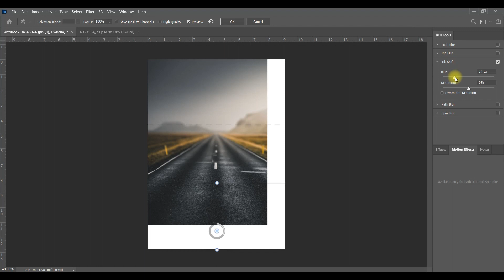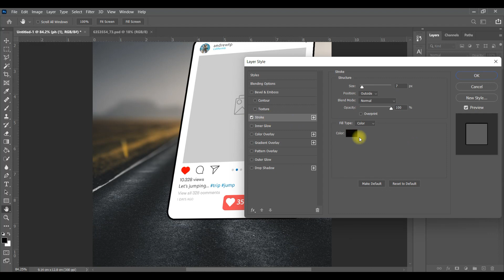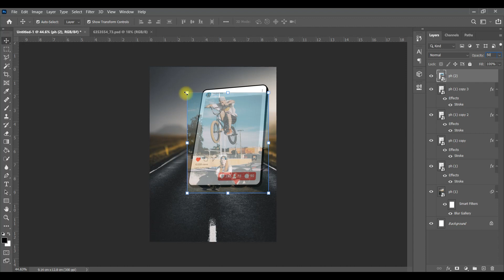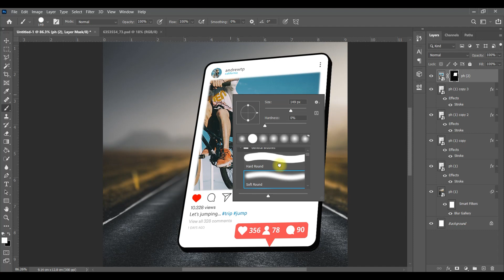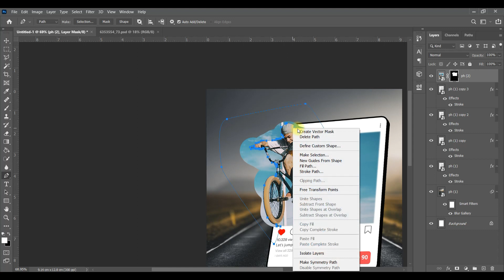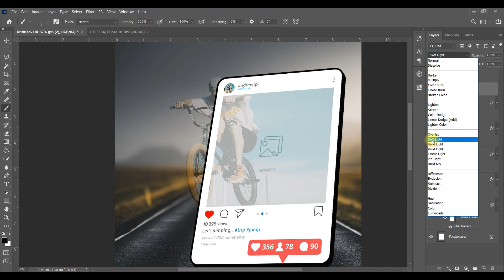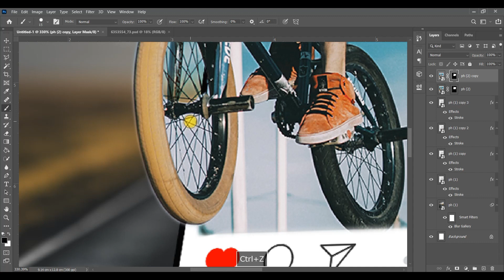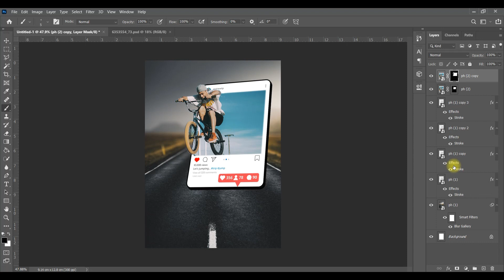creative social media banner design | photomontage | photoshop tutorials | آموزش فتومونتاژ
We are going to Design an Amazing banner for Product or Social media platforms for Advertisement.